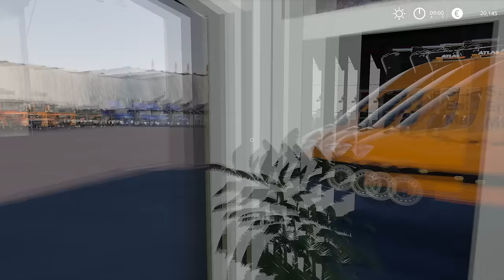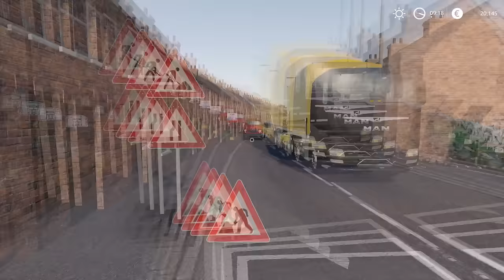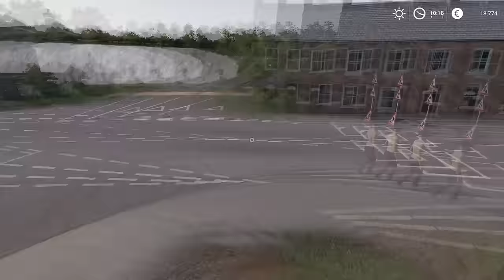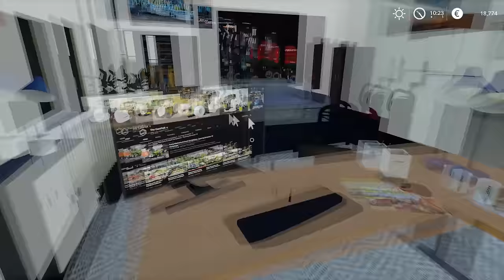New equipment & fixing broken road | Public Work Sandy Bay | Farming Simulator 19 | Episode 8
PC specs:
Processor: AMD Ryzen 7 3900X AM4
Motherboard: GIGABYTE MB B450 AORUS ELITE
RAM: 2x8GB 3200 MHz DDR4 Patriot VIPER
SSD: 500 GB Intel 660P M2 NVME 3
Graphic Card: Gigabyte RTX 2070 SUPER 8GB
Power: Thermaltake RGB 650W

0:11 - 2:57 Nekzlo - Moments
2:58 - 5:59 Ikson - Island
6:00 - 8:29 LAKEY INSPIRED - By The Pool
8:30 - 11:32 LiQWYD - We've Got Time
11:33 - 14:54 Ehrling - Palm Trees
14:55 - 16:46 ROFEU - Promises
16:47 - 19:18 Erik Lund - One Day In Paradise